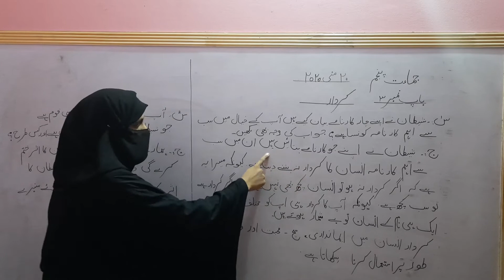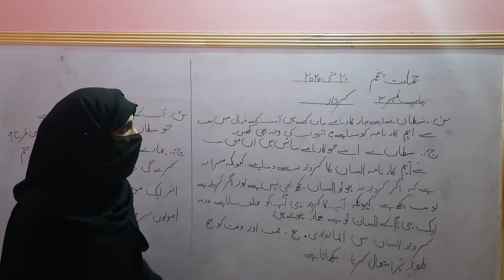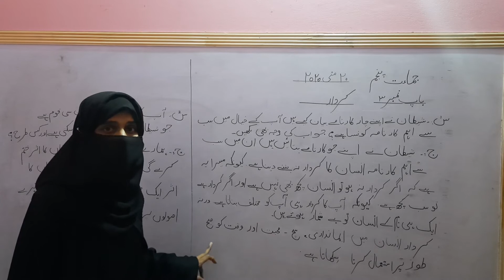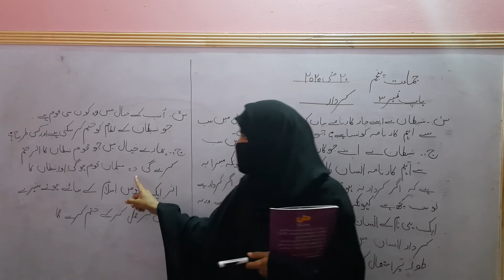class 5 kirdar sawal jawab